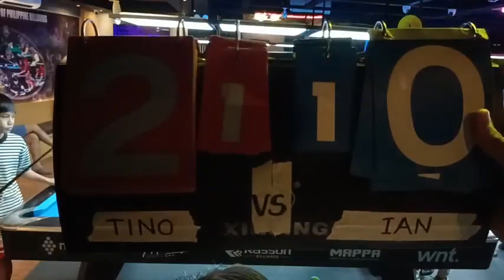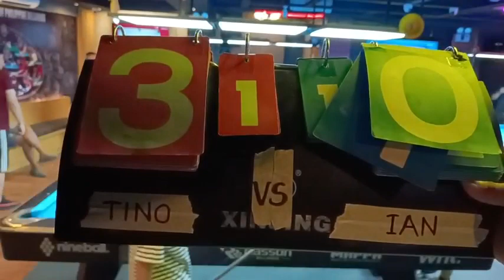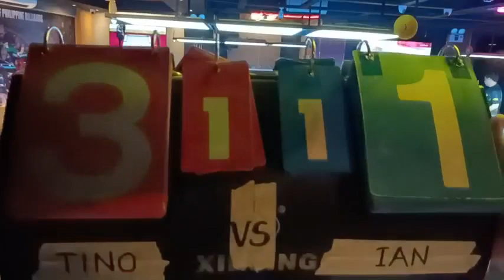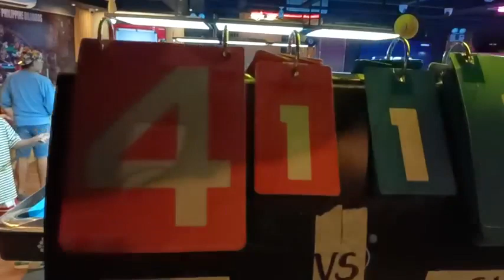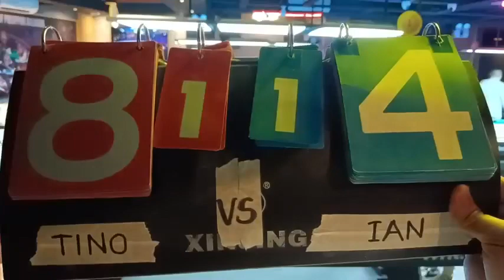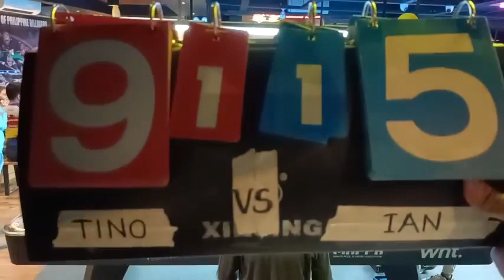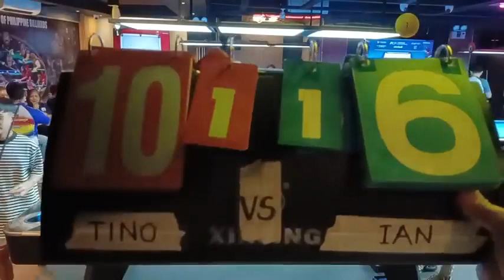EPIC SHOWDOWN | Ian Cedrick Bayot vs Tinokid | Race 11 | Even | 10 Balls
EPIC SHOWDOWN: Two Young Rising Stars Go Head-to-Head in an Intense Battle! Who will win on this match?